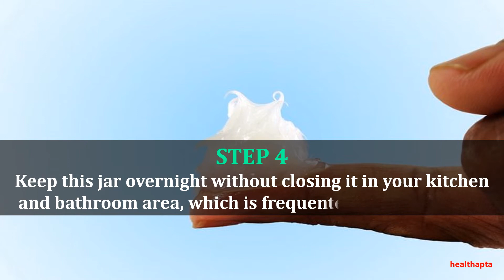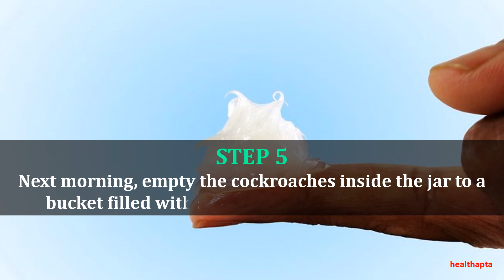Petroleum Jelly Trap to get rid of Roaches